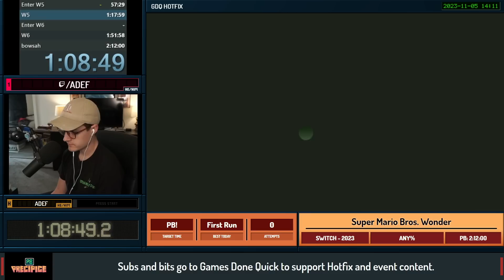This Is How I Beat Mario Wonder In Under 2 Hours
PB Precipice showcases runners who are on the verge of achieving a new personal best in their run! The show is aimed at displaying what the speedrunning process really looks like. Witness the grind! every other Sunday at 1PM Eastern to watch. This episode aired on November 5th, 2023.

First run starts at 2:02